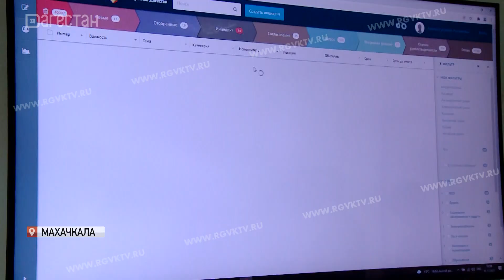Дагестанскому Центру управления регионом - год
Республиканскому Центру управления регионом - год. С каждым месяцем количество обращений от граждан растет. Так, в ноябре зафиксировано четыре тысячи обращения. Основные жалобы людей касаются вопросов ЖКХ, строительства и реконструкции дорог, соцобслуживания, благоустройства, а также мусорных свалок.